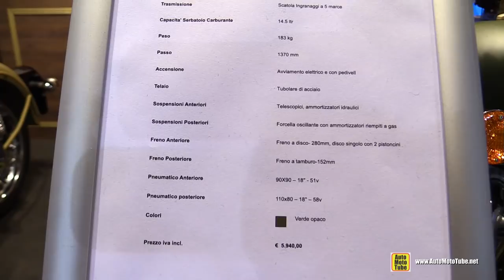2015 Royal Enfield Classic 500 Battle Green - Walkaround - 2014 EICMA Milan Motorcycle Exhibition